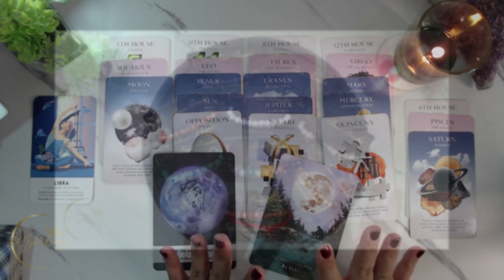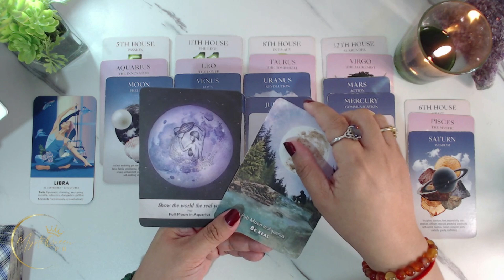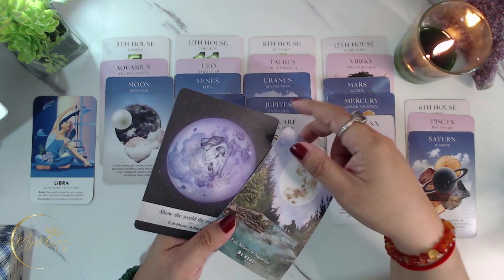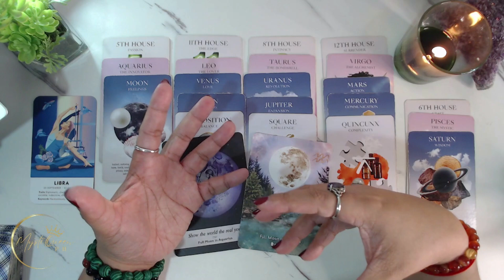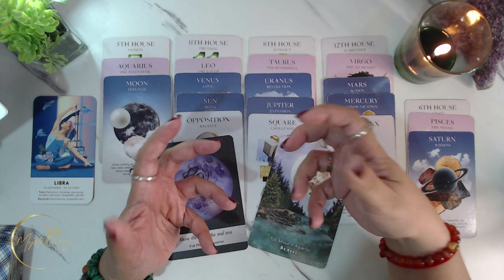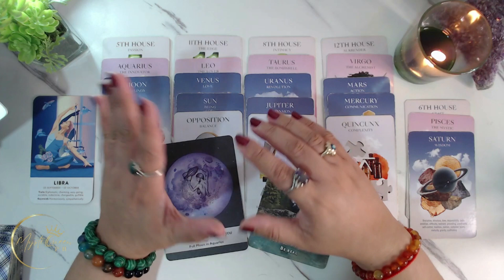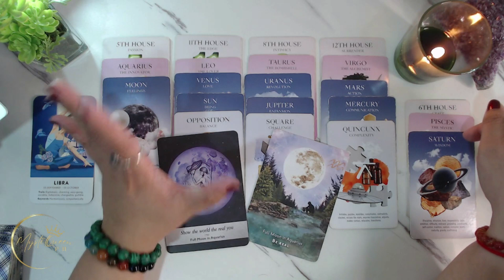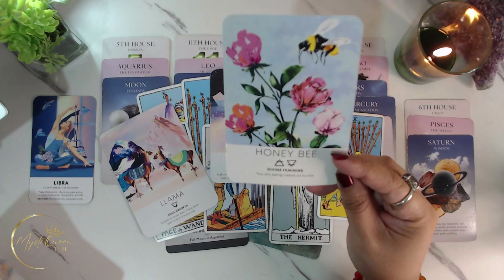♎ LIBRA HOROSCOPE 🌕 FullMoonInAquarius 🌙♒ August 2 🔮 Tagalog Tarot + Astrology Reading 🌠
🔮 PRIVATE/PERSONAL READING 🔮

Salamat po!🙏

👑MystiQueen PH

🍿 OTHER VIDEOS/MESSAGES/READINGS 🍿